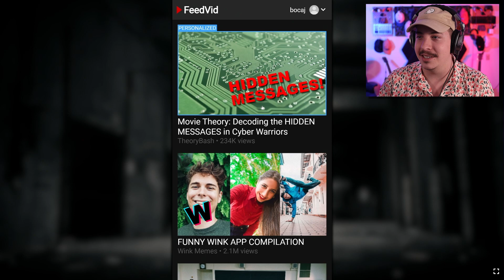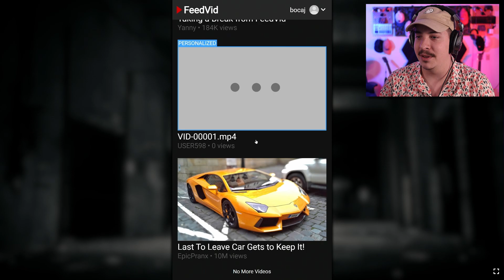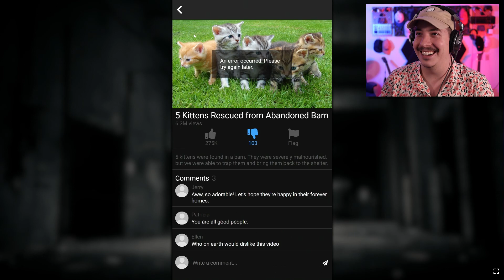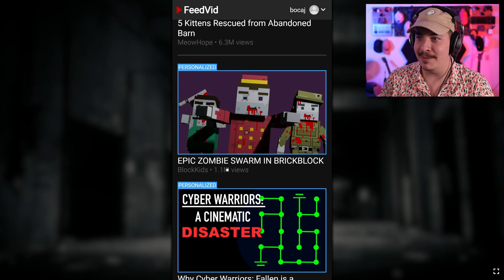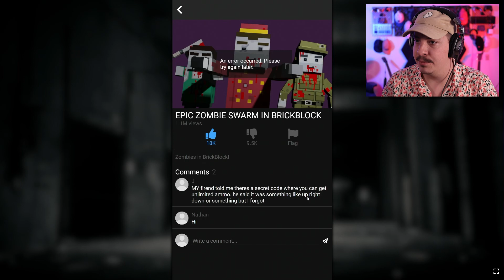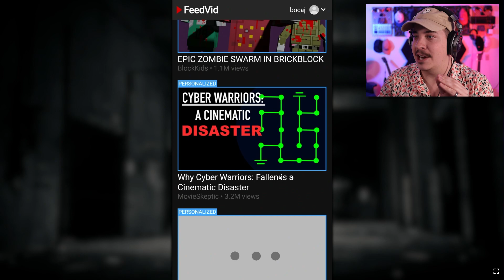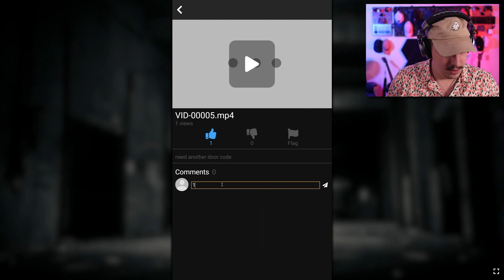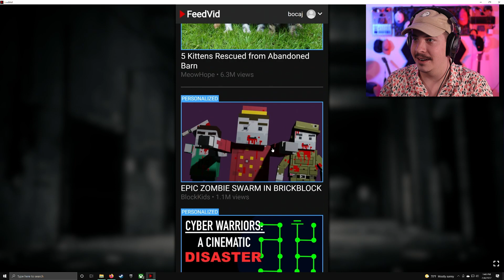WHO'S UPLOADING THESE VIDEOS?!? | Feedvid